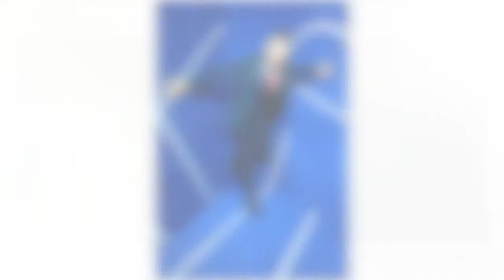Rylan Clark breaks silence after mum Linda spotted with drip on Celebrity Gogglebox